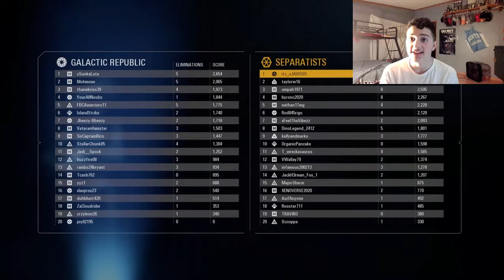About Cryptic:( Cryptic members listen to of all of it ends 19.99 minutes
About Cryptics Problem and me and everyone else that still in clan.